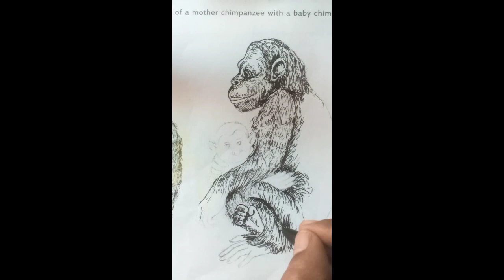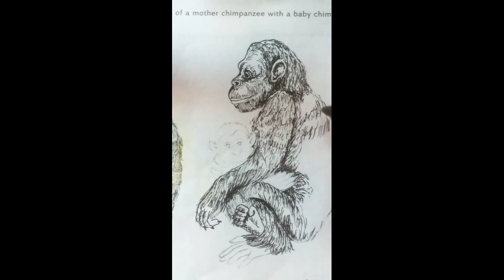mother chimpanzee with a baby topclass art#easy artwork